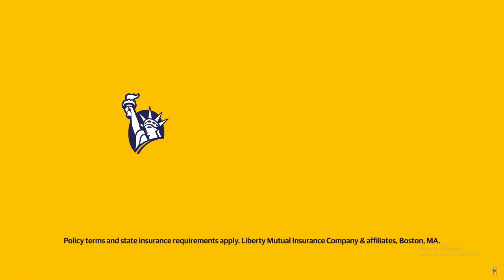BEST INSURANCE JINGLES OF ALL TIME